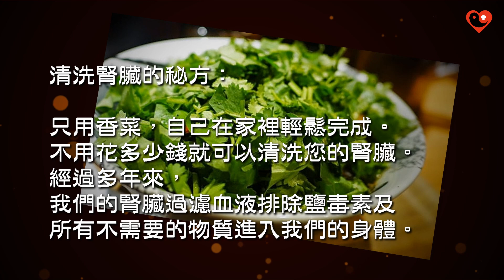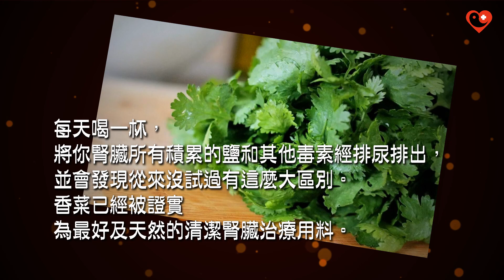【輕鬆清洗腎臟小秘方】半百夫妻天天吃這種菜，一個月後腎臟年輕20歲!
【輕鬆清洗腎臟小秘方】半百夫妻天天吃這種菜，
   一個月後腎臟年輕20歲!

清洗腎臟的秘方：
只用香菜，自己在家裡輕鬆完成。
不用花多少錢就可以清洗您的腎臟。
經過多年來，
我們的腎臟過濾血液排除鹽毒素及
所有不需要的物質進入我們的身體。

清洗【腎臟】我們可以怎麼做呢?
非常容易，首先，將一把香菜洗乾淨，
切小段，用清水煮沸10分鐘，
冷卻後過濾到一個乾淨的瓶子裡，存放到冰箱。
每天喝一杯，
將你腎臟所有積累的鹽和其他毒素經排尿排出，
並會發現從來沒試過有這麼大區別。
香菜已經被證實為
最好及天然的清潔腎臟治療用料。